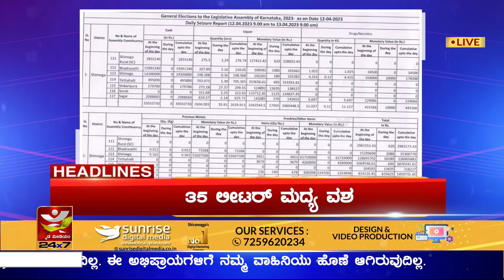Headiness @1 | ನಾಮ ಪತ್ರ ಸಲ್ಲಿಕೆ ಪ್ರಕ್ರಿಯೆ ಆರಂಭ